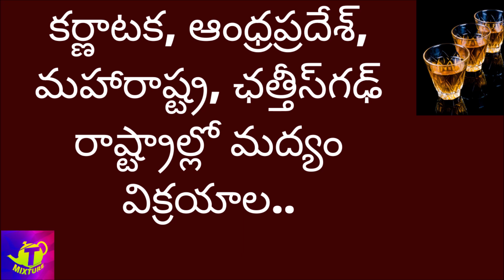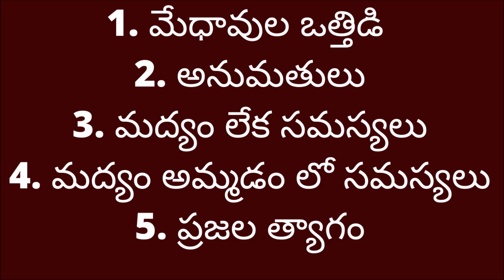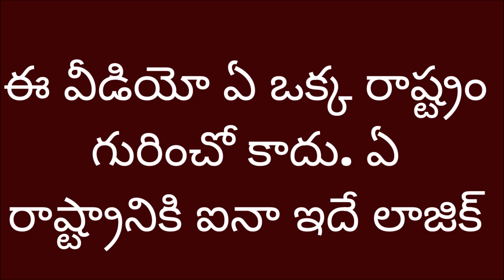మద్యం షాపులు ముందు నుయ్యి వెనక గొయ్యి Tmixture analysis madyam dukanalu teravadam avasarama?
పెళ్ళి ఇలా చేస్తే తప్పా? ఇది వింటే ఇక అలా అనరు Tmixture analysis simple marriage vs present wedding